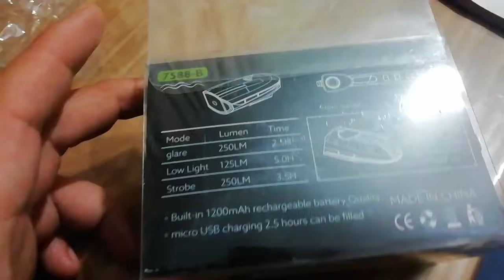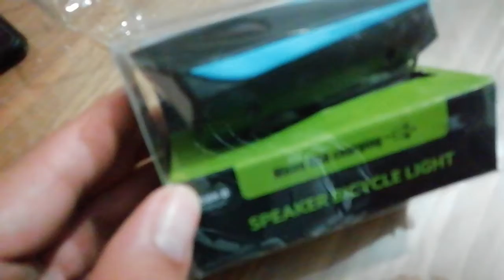speaker bicycle light